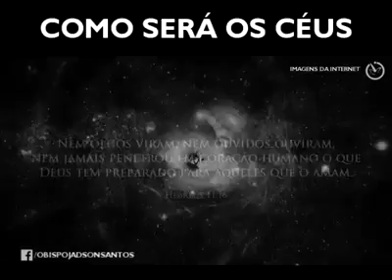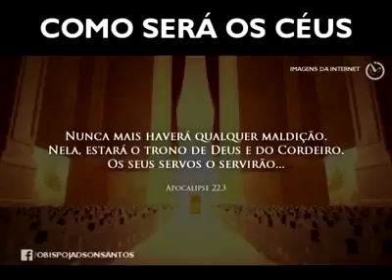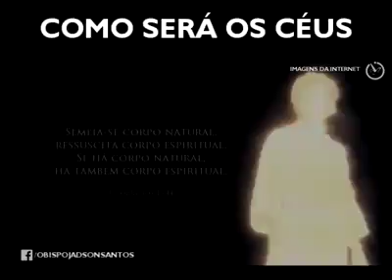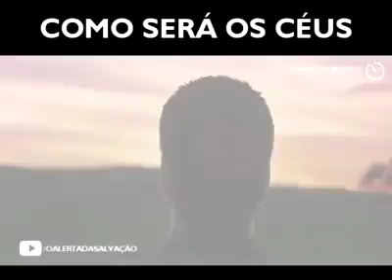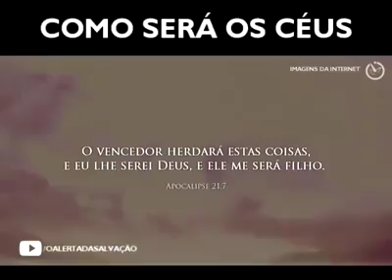Como será o paraíso no reino dos céus!!!